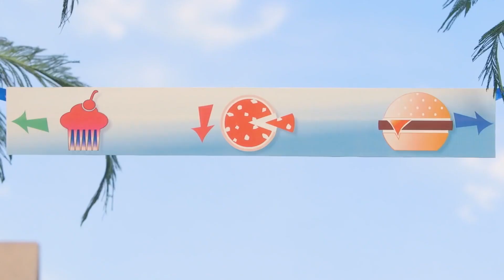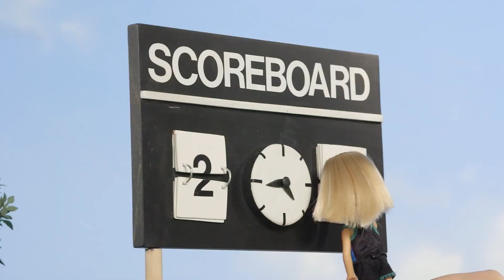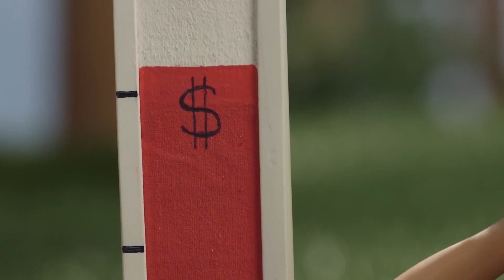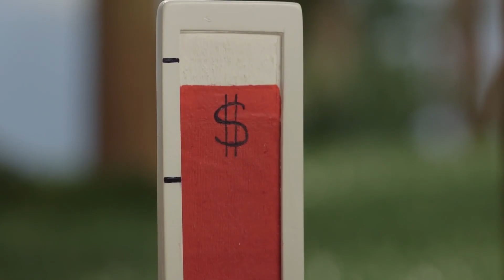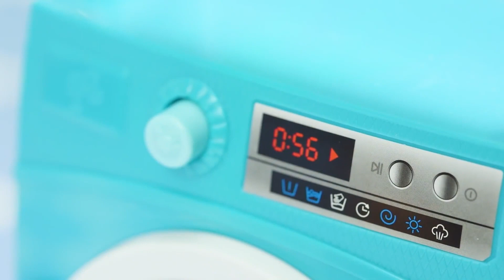Ο Μαραθώνιος της Barbie και των φίλων της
Συνόδεψε την Barbie και τους φίλους της κατά την διάρκεια αυτών των διασκεδαστικών στιγμών! Τα πάντα είναι πιθανά ειδικά όταν έχεις τους φίλους σου στο πλάι σου. Είτε είναι επιδείξεις μόδας, είτε έξοδοι, είτε ταξίδια, αυτές οι κούκλες σου δείχνουν πως περνούν απίθανα.

Παρακολούθησε ΌΛΕΣ τις σειρές Barbie!

Για την Η Barbie & οι φίλοι της:
Ζήσε μαζί με την Barbie και τους φίλους της, όπως την Chelsea και τη Stacie, νέες περιπέτειες! Ίσως αναζητάς μία μέρα στην πισίνα ή να γιορτάσεις την εθνική εορτή φεγγαριού ή αναζητάς μία νέα καριέρα. Σε ποια περιπέτεια θα καταλήξουν την επόμενη φορά η Barbie και οι φίλοι της;

Για την Barbie:
Για περισσότερα από 62 χρόνια, η Barbie οδηγεί τα κορίτσια στο δρόμο της ανακάλυψης του εαυτού τους και τα βοηθά να φανταστούν όλες τις δυνατότητες που έχουν. Μετά από περισσότερες από 180 εμπνευσμένες σταδιοδρομίες, η Barbie —μαζί με τους φίλους και την οικογένειά της— συνεχίζει να εμπνέει και να ενθαρρύνει την επόμενη γενιά των κοριτσιών ώστε να γίνουν ό,τι θέλουν.

Ο Μαραθώνιος της Barbie και των φίλων της | @Barbie Ελληνικά